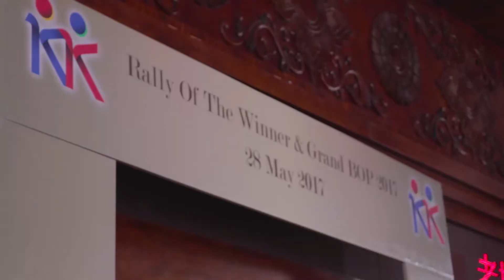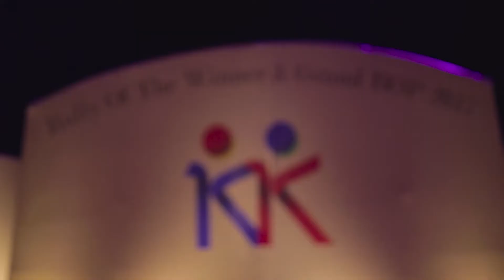Kangzen Rally of Winner 2017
ງານເຊີດຊູກຽດຂອງນັກທຸລະກິດອິດສະຫຼະ ຄັງເຊັນ-ເຄັນໂກ